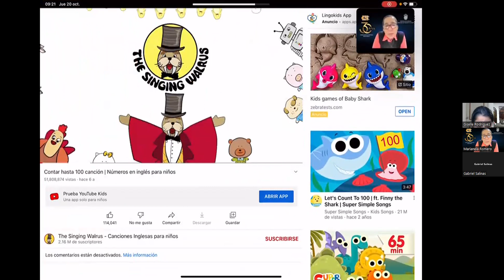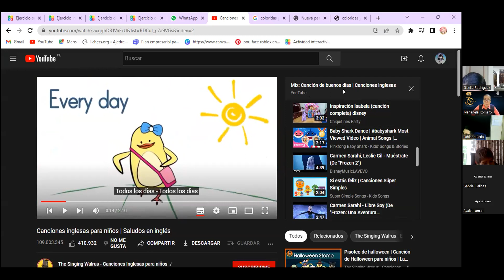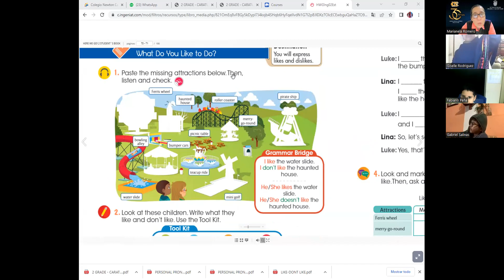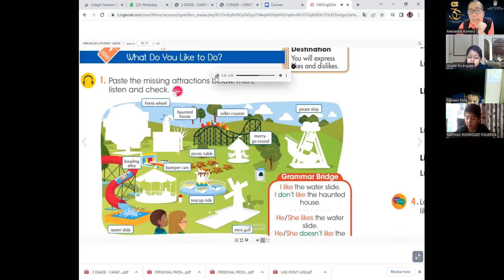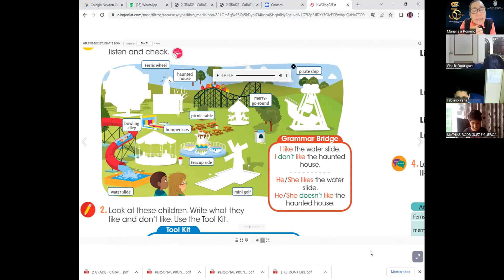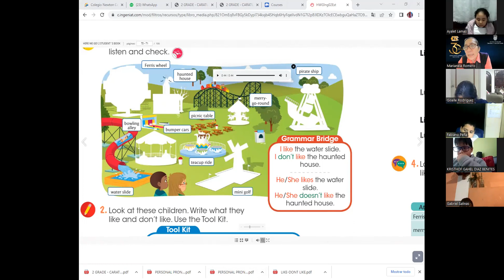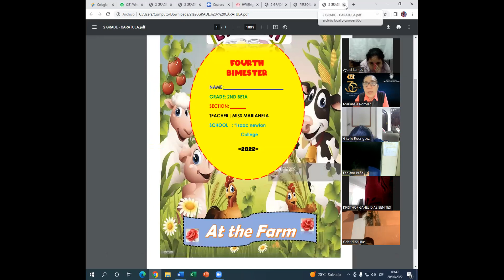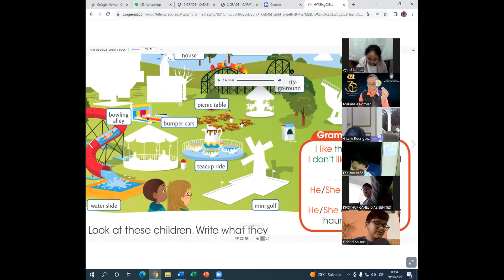ZOOM CLASS OCTOBER 20TH